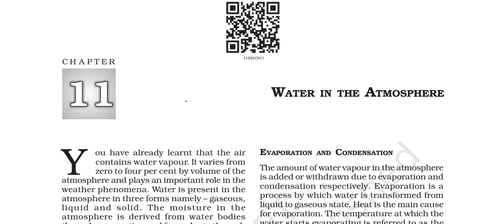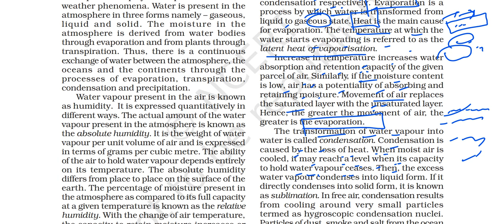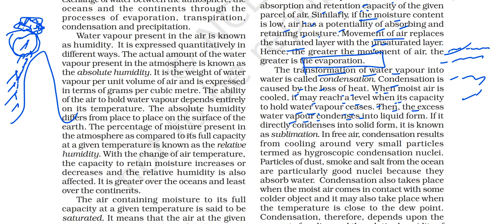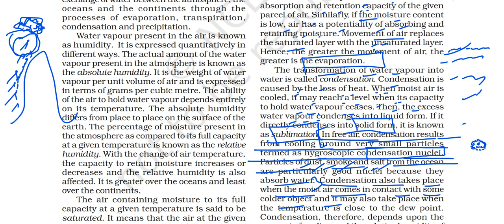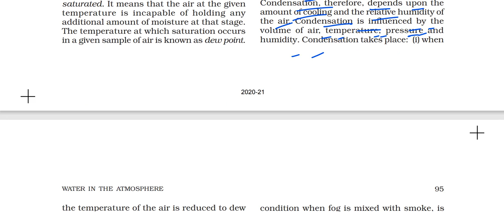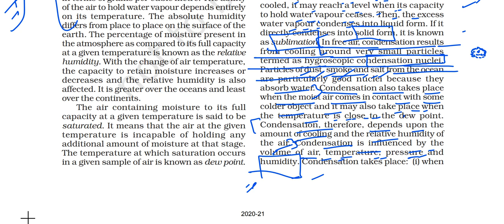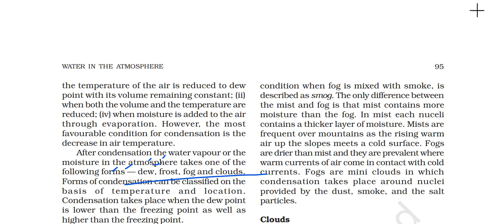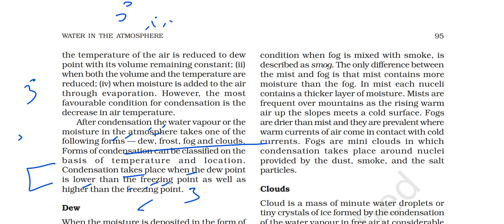(P2C11) Evaporation & Sublimation | Latent Heat of Vaporization | Factors affecting Condensation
In this video I have explained part 2 of chapter 11 of the Class 11 FUNDAMENTALS OF PHYSICAL GEOGRAPHY book. The title of Chapter 11 is WATER IN THE ATMOSPHERE.